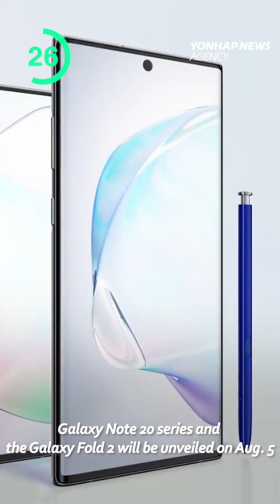N.K. refuses to answer calls from S.Korea via liaison/Galaxy note20&Galaxy fold2/TWICE Billboard 200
1. N.Korea
2. COVID-19
3. Samsung
4. 5G
5. TWICE